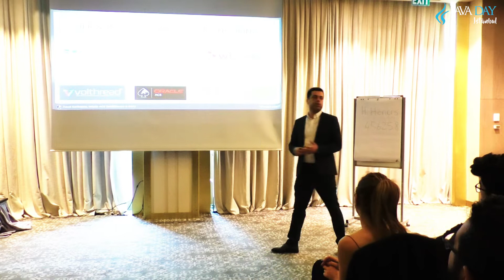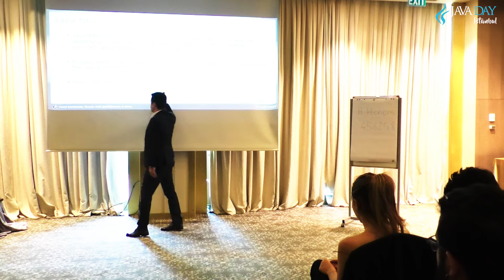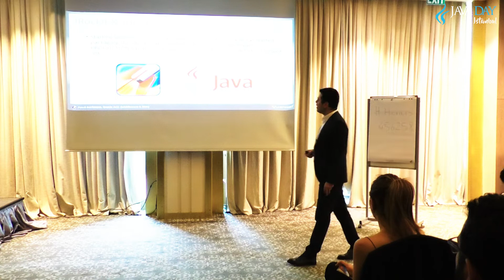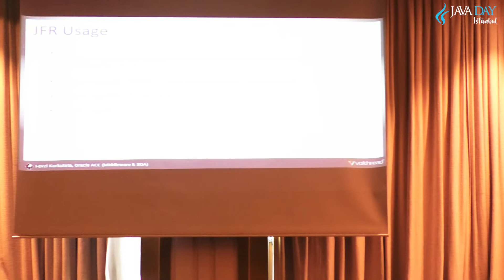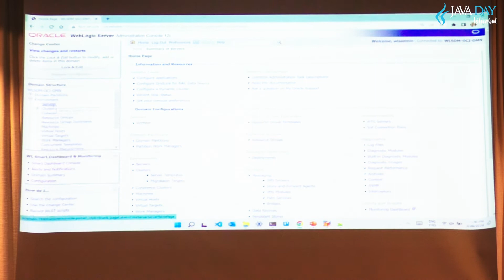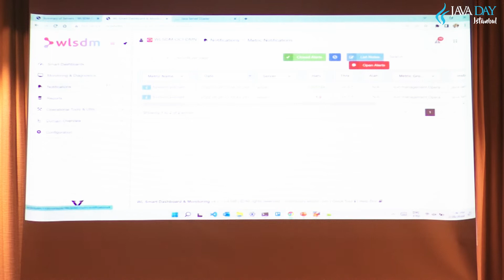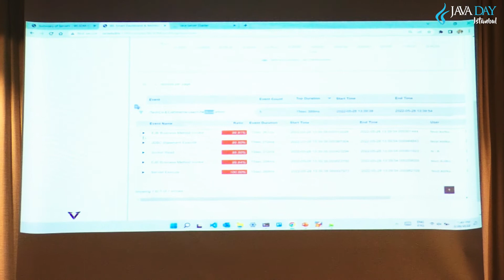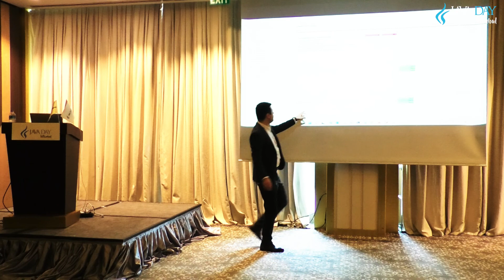Advanced Java Performance Monitoring _ M. Fevzi Korkutata @Volthread Technology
Topic: Advanced Java Performance Monitoring

This session is about Java Flight Recorder (JFR) and Java Mission Control (JMC) technologies and how these two mission critical projects are behaving at OpenJDK after their life at Oracle JDK. Here is the main agenda for the session:

What’s new for Java Flight Recorder (JFR)?
What’s new for Java Mission Control (JMC)?
Advanced Java Performance Monitoring for High Traffic Java Applications
Application Performance Monitoring for Live Java Applications

Bio: M.Fevzi Korkutata is a computer science engineer and his specialty is large scale, mission critical live production systems. Korkutata began his career as a software developer and MySQL specialist in 2005. Now, he is working as a Middleware Consultant and producing operational excellence software products. Korkutata likes to work as a full stack open source and enterprise DevOps engineer at projects’ going live phases.

He has a Master of Science degree in Engineering and Technology Management from Bogazici University. He teaches Oracle FMW courses (WebLogic, SOA, OSB, ADF…) as an official Oracle University instructor. His main areas of focus are software product development, operational excellence, system automation and infrastructure design. But Korkutata entitled himself as “Application Operations and Infrastructure Architect”. Photography and traveling are the most social activities that he does in his spare time. “Cooking is a therapy for me!” he says, and he is very talented at cooking. He likes to watch cooking TV shows and is very addicted to watching movies. His favorite director is Terrence Malick and he enjoys listening to Hans Zimmer soundtrack compositions all the time.